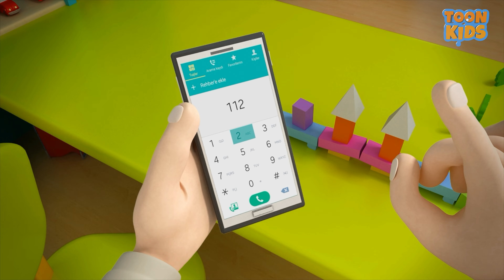Woswos is in Trouble. Can They Find the Missing Wheel?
Sofia's toy car Woswos mysteriously disappears while taking care of her new toy doll Ella. The other toys come together to find Woswos. Each one uses their unique abilities in this thrilling rescue operation. During this adventure-filled journey, the friendship and solidarity among the toys come to the forefront. Finally, Woswos is found and earns Sofia's love. The story ends happily, emphasizing the value of toys and the power of friendship.

The best children's films are on Toon Kids.

All rights of the films broadcast on this channel belong to Toon Kids. They cannot be reproduced without permission.

00:01 Sofia's Surprise Toy
04:27 Toys Against Ethan
10:33 Emergency 112 | Children's Movie